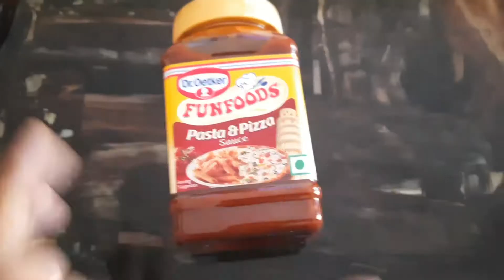Homemade chicken salami pizza 🍕😋